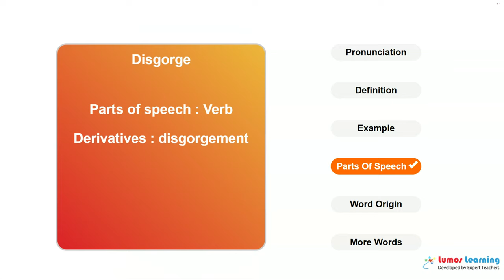DISGORGE - Definition, pronunciation, grammar, meaning - Practice grade 8 vocabulary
DISGORGE - pronunciation and meaning. This video helps you learn the word DISGORGE. It includes pronunciation, spelling, sample sentences, definition and parts of speech. This word is suitable for students in grade 8. There are several grade 8 reading passages such as Diamonds in the Sky, that use the word DISGORGE. You can learn additional grade 8 words and answer interactive quizzes by visiting